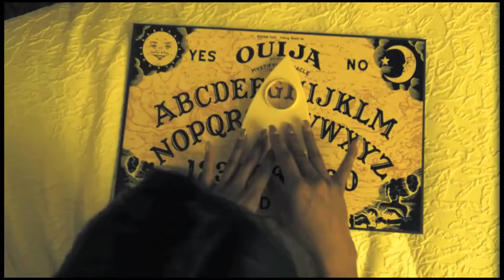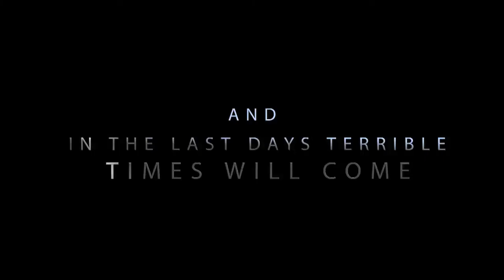FLAKKA TRAILER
Mexican Cartels have found a new way to make drugs more addictive, now a new drug (FLAKKA) possessed by an evil demon have surfaced to make every user into flesh eating, bloody thirsty ZOMBIE.